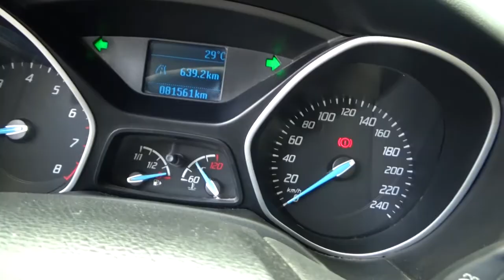Ford / Focus/2014 - 1212